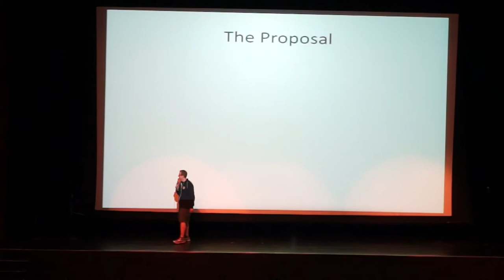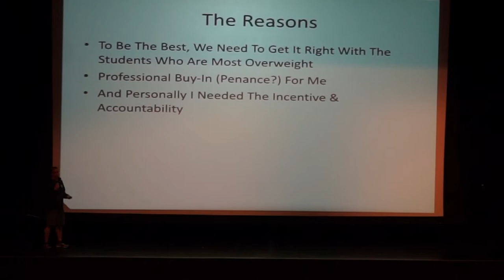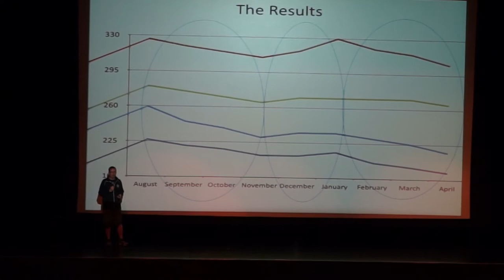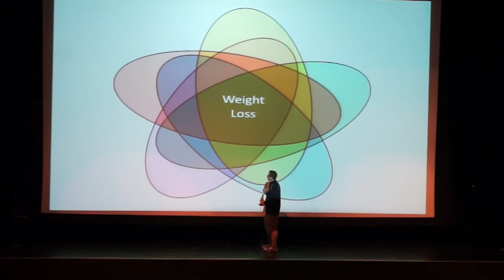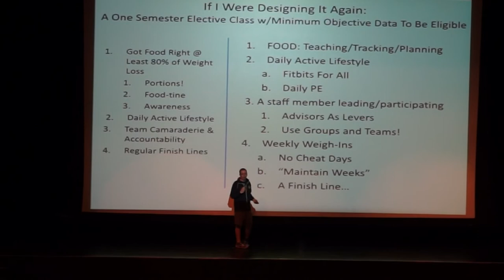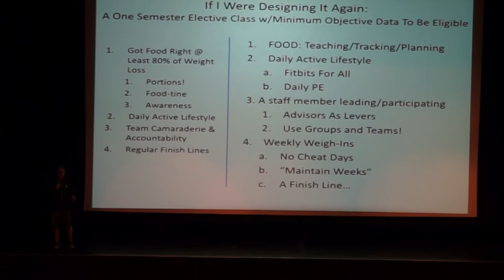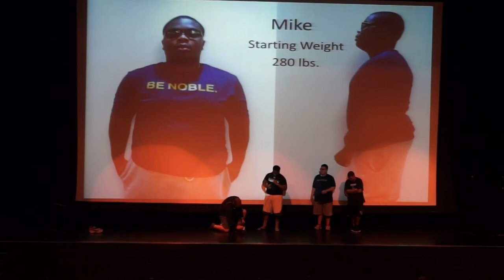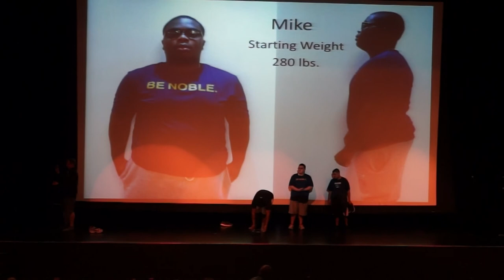Noble Network Quarter Four PD - The Weigh-In - Part One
The Video: This is the first part of our final weigh-in in front of the whole Noble Network. Myself (James Troupis) and three Muchin College Prep students spent a year on a weight-loss challenge. It starts with a summary of the findings from the year.

The Weight-Loss Challenge: For every pound I lost and every pound the students lost Noble would contribute $100 toward college.

The Goal: Begin to learn what it will take for us to do this on a larger level, get healthier in the process, and contribute to one students' college funds.